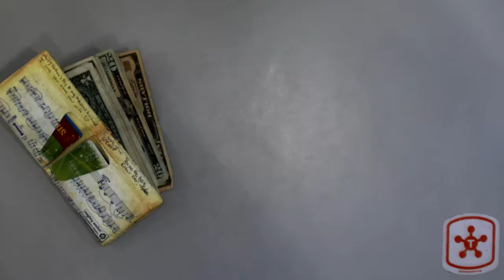Animation Workstation Video